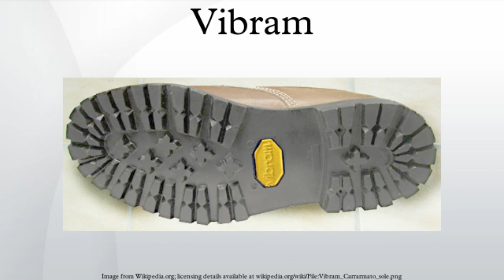Vibram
Vibram S.p.A. is an Italian company based in Albizzate that both manufactures and licenses the production of Vibram-branded rubber outsoles for footwear. The company is named after its founder, Vitale Bramani.
Bramani is credited with inventing the first rubber lug soles for shoes. These soles were first used on mountaineering boots, replacing leather soles fitted with hobnails or steel cleats, commonly used up until then.